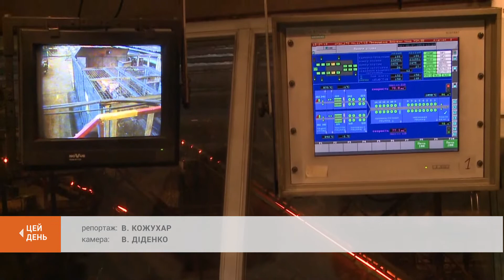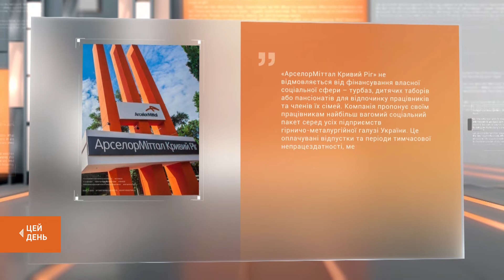Всеукраїнське профспілкове віче: профспілки на захисті прав своїх трудівників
Завтра у Києві скликається Всеукраїнське профспілкове віче. Люди виходять на захист конституційних, трудових прав працівників та діяльності професійних спілок в Україні. Представники криворізьких організацій профспілки металургів та гірників теж вирушають до столиці. Кажуть, вимагатимуть від Кабміну та Верховної Ради терміново відкликати законопроєкт про працю. Тему продовжить Валерій Кожухар.